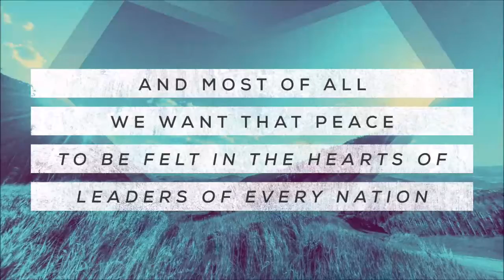Memorial Day Services 2018